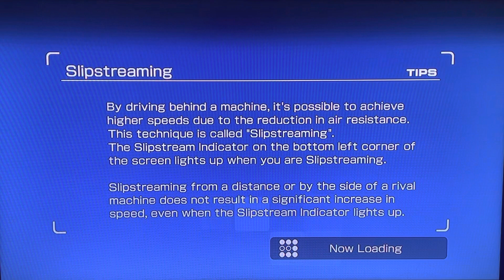Ridge Racer 7 - Kamata Manufacturer's Trial Gameplay(PS3 HD)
Our very first event in ridge racer 7.

ridge racer 7 ost - before you reach for love,